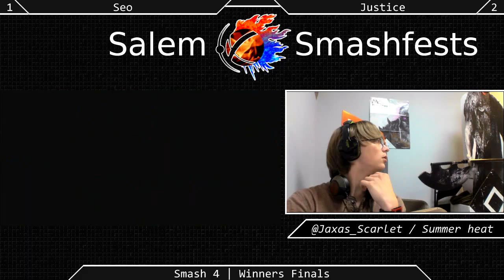[Sm4sh|06-27-15] Winners Finals: Seo (King Dedede) VS Justice (Ike)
Winners Finals!